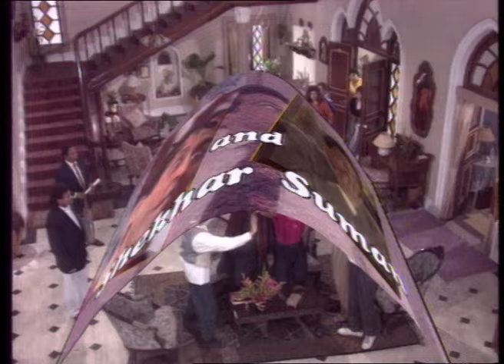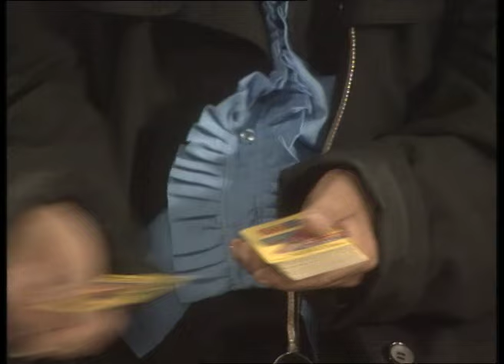Dekh Bhai Dekh episode 23